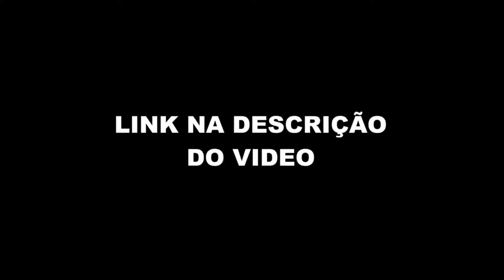IGOR FALA SOBRE O EPISÓDIO COM O MENDIGO (GIVALDO ALVES) (Flow) FlowPah Cortes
EPISÓDIO COMPLETO  - DIHH LOPES E MARCELO MARROM [+ VINHETEIRO] - Flow #38